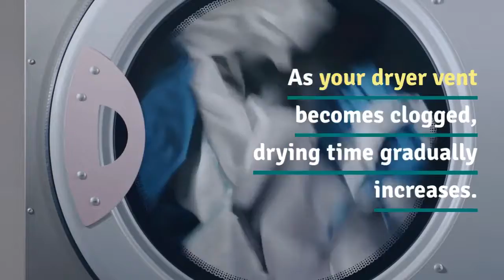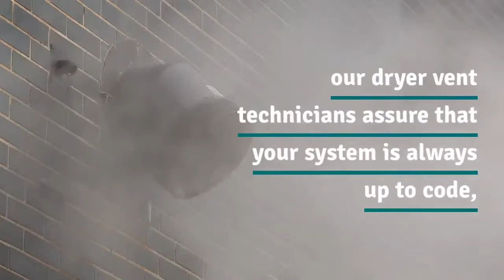ryer vent cleaning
Dryer Vent Wizard was founded as a result of widespread safety and efficiency concerns among homeowners whose dryer vent systems required an “urgent response.” The unsettling state of most dryer vents in need of service is caused by one or more problems including lint accumulation, vent blockages, disrepair, or improper installation.